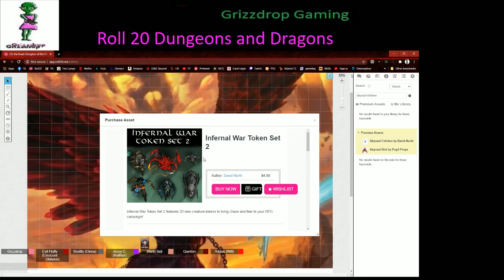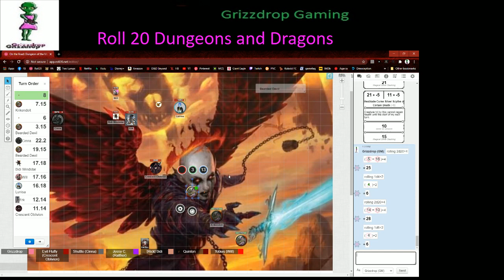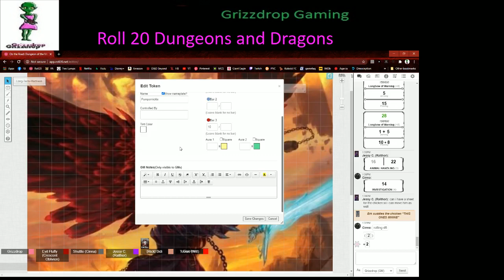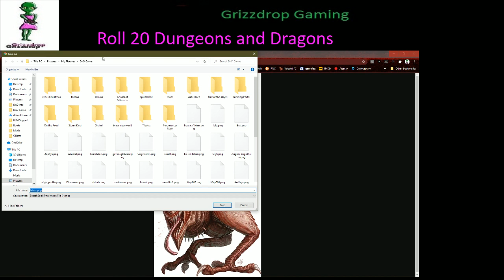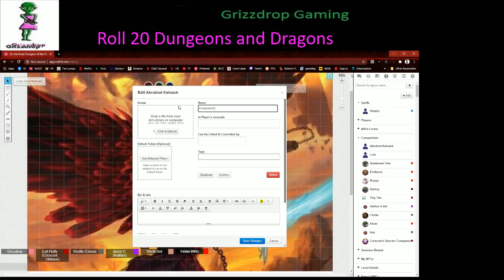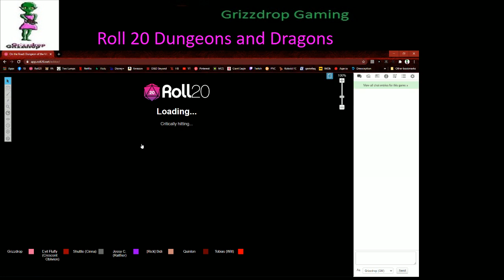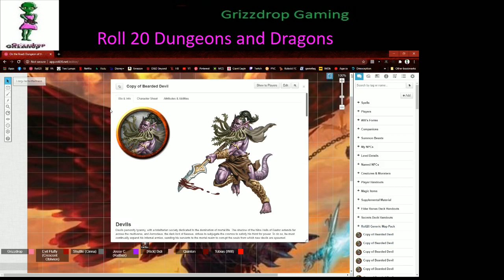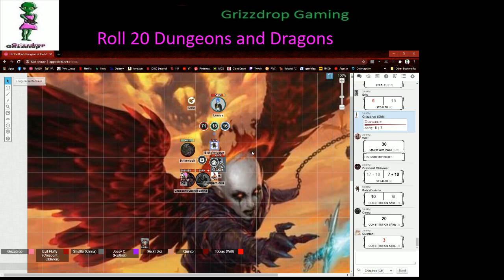On the Road (DnD5E) 92.1